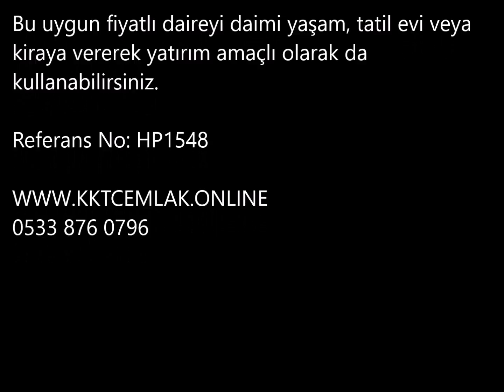HP1548 2 YATAK ODALI ZEMİN KAT BOGAZ 40.000£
• 2 çift kişilik yatak odası
• 2 banyo odası
• Açık plan mutfak/salon
• Ful klimalı
• Gömme dolaplı yatak odaları
• Ön kısmında küçük bahçe
• Mobilyalı ve beyaz eşyalı
• Ortak yüzme havuzlu
• Site içi restoran/bar
• Kumsala yürüyüş mesafesinde

İskele Boğaz’ında yer alan, son derece modern ve güzel tarzıyla dikkat çeken bir sitede yer alan bu 2 yatak ve 2 banyo odalı bahçeli daire son derece dikkat çekici bir emlaktır. Güzel bir şekilde dekore edilen site içerisinde birçok orta yüzme havuzu, olimpik büyük yüzme havuzu, spor salonu, oyun odası ve yıl boyunca açık restoran/bar yer almaktadır. Bu uygun fiyatlı daireyi daimi yaşam, tatil evi veya kiraya vererek yatırım amaçlı olarak da kullanabilirsiniz.